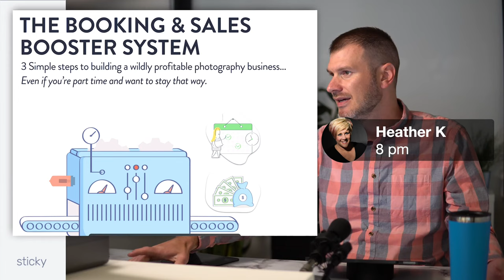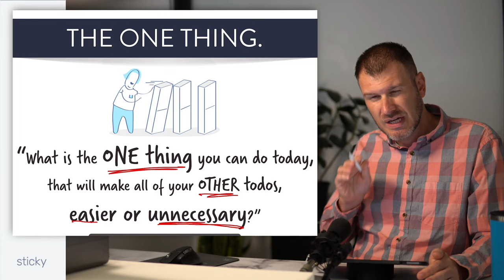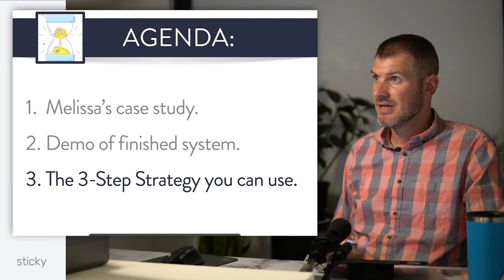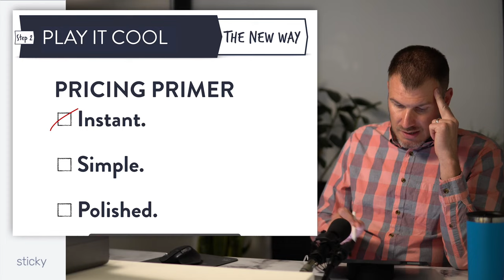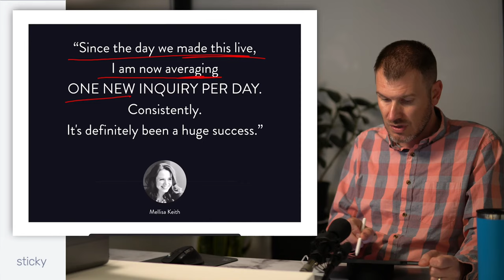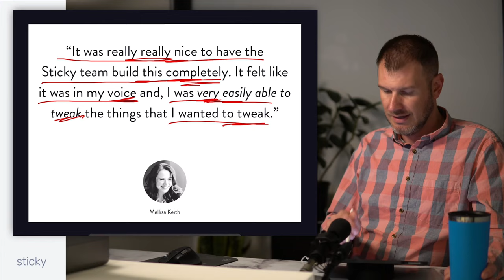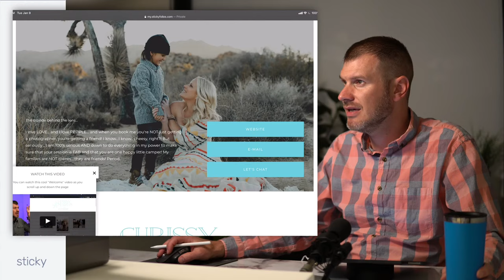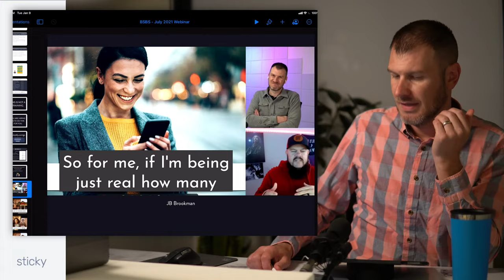The Booking & Sales Booster System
The simple 3-step strategy to getting you more consistent bookings, while also increasing your sales.
(without feeling pushy.)

You will walk away knowing:
~ The right way to respond to pricing inquiries so that you book more of them, AND increase your sales.

~ How to DOUBLE the amount of inquiries you normally collect on your website.

~Why you keep getting ghosted after sharing your pricing information, and how to stop it.